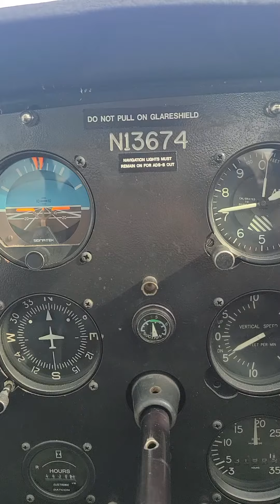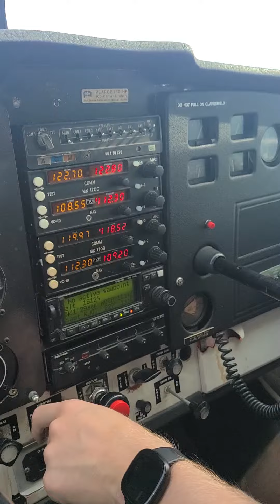My Introductory flight at joliet regional Airport Aug 12 2021